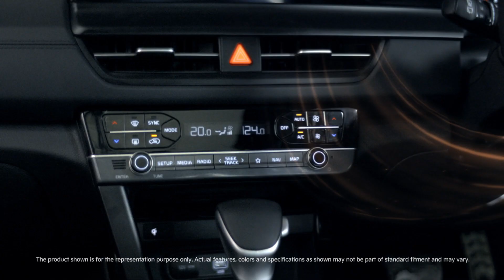The new Seltos | Badass Spotlight | Dual Zone Fully Automatic AC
No more finding the middle ground as the Intelligent Dual Zone Fully Automatic Air Conditioner takes care of your personal comfort.

It provides personalized temperature preferences from cool to hot for the passenger and driver sides for an ever-relaxing journey.

Book the new Seltos to avail the special introductory price starting from just ₹ 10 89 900*

*T&C apply. Ex-showroom price all India.